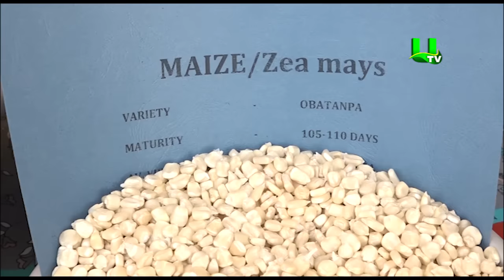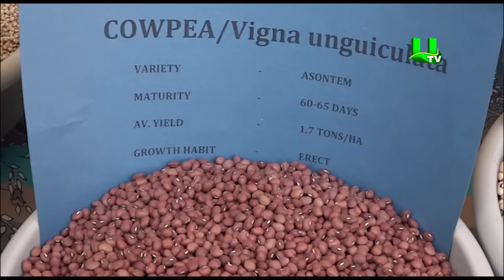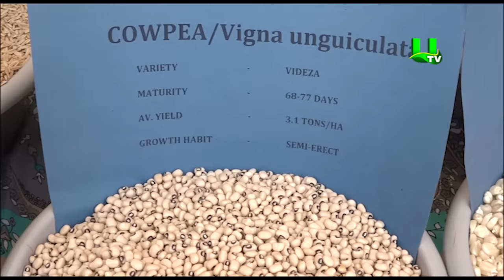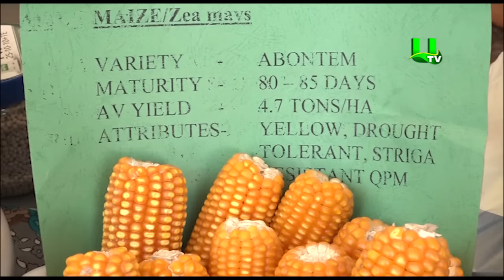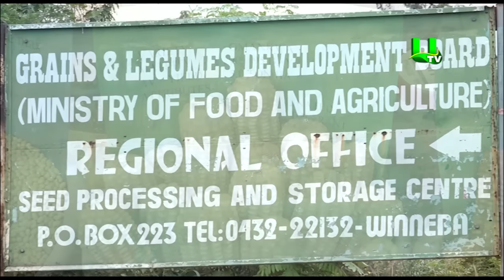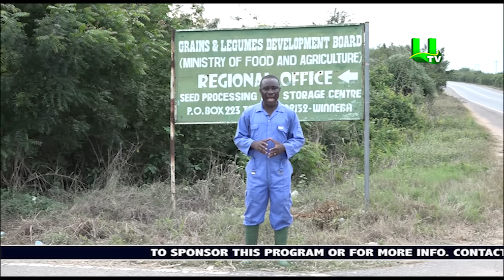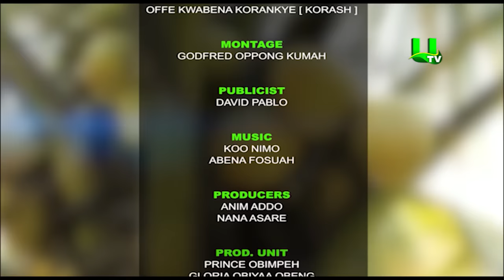AYEKOO: Quality Seed Processing (PART 1)